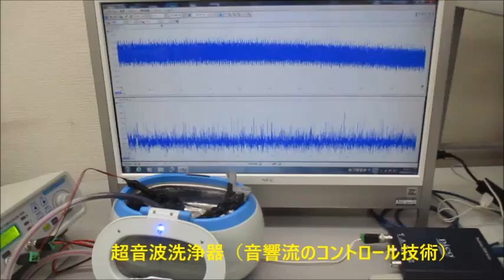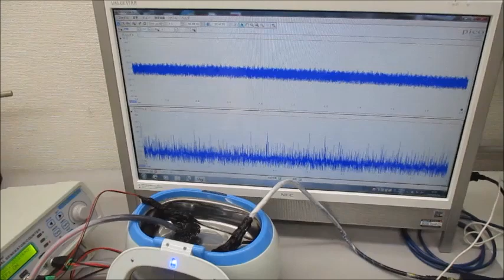ファンクションジェネレータと超音波プローブとオリジナル超音波洗浄器の組み合わせ実験（超音波システム研究所）